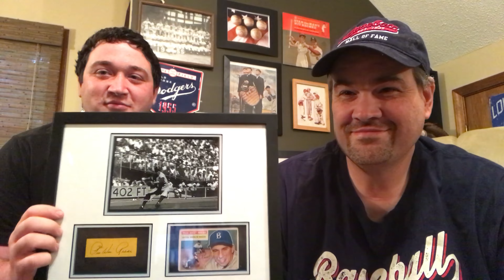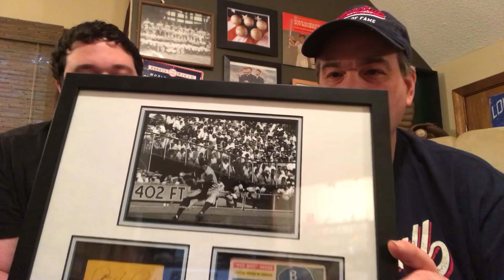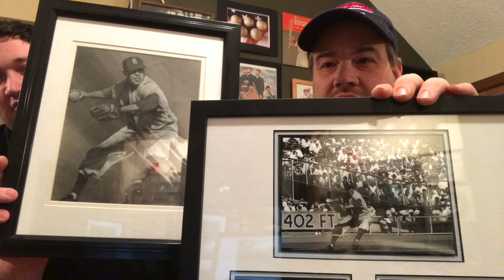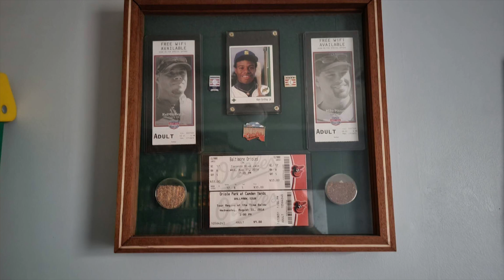Special Guest - Sharing Stories With My Son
My son is in town for a couple of days and I got spend some great one on one time with him. We decided to show a video of phi’s point of view of my collection and some pieces that he picked out to discuss.